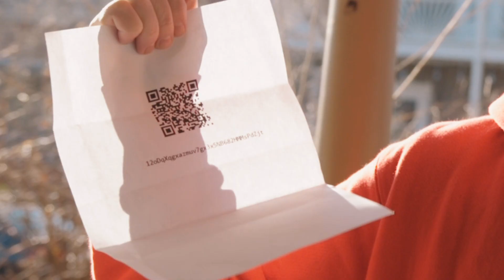What the first Bitcoin transaction was probably like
On May 22, 2010,  Laszlo Hanyecz paid 10,000 Bitcoins for the delivery of two pizzas. Those pizza's today would be worth $400 Million USD